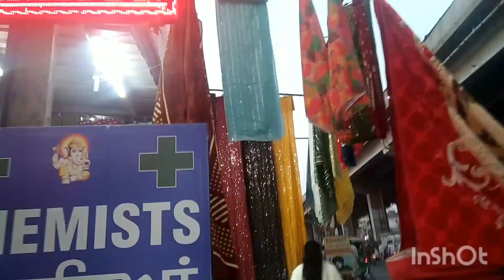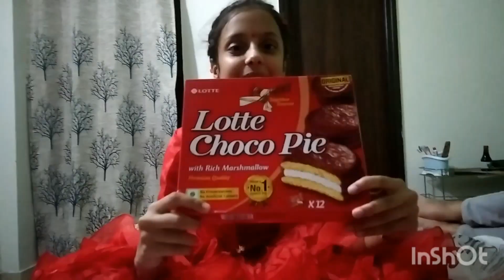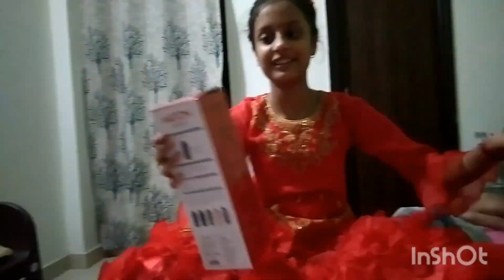Birthday Vlog!! Special Vlog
choose your gift box challenge,
choose your birthday gift challenge,
ytvlog,
janvi birthday party,
jahanvi birthday party,
janvi's birthday party,